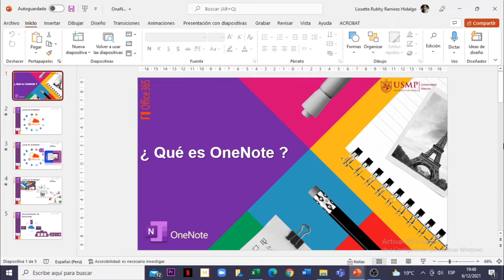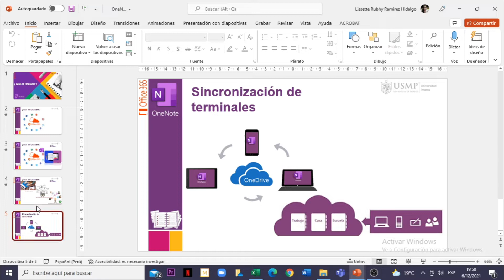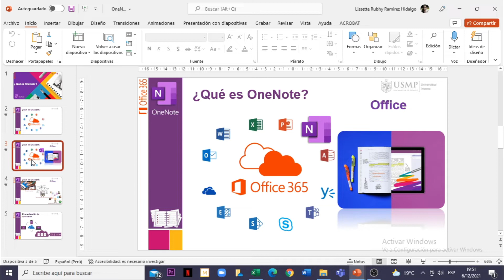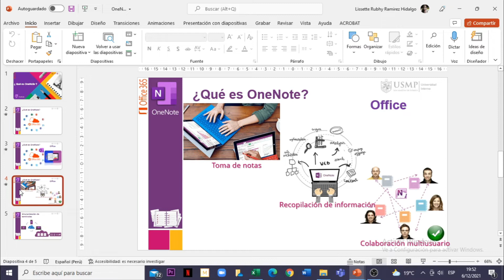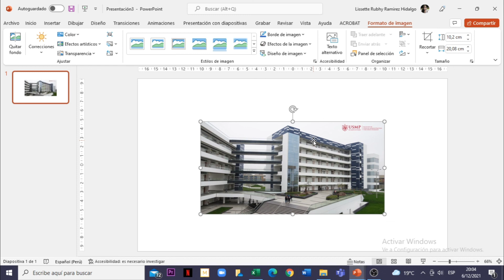Power Point 365 : Sesión 8.4 - Edición básica de imágenes en presentaciones